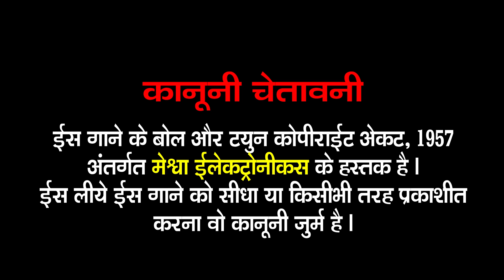Damodar Stotra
Presenting : Damodar Stotra | Lyrical | Hindi Devotional Stotra |

Album : Krishna Vandana
Audio Song : Damodar Stotra
Singer : Ruchita Prajapati
Lyrics : Traditional
Deity : Krishna Bhagwan
Festival : Janmashtami
Temple : Mathura
Genre : Hindi Devotional Stotra
Label : Meshwa Electronics